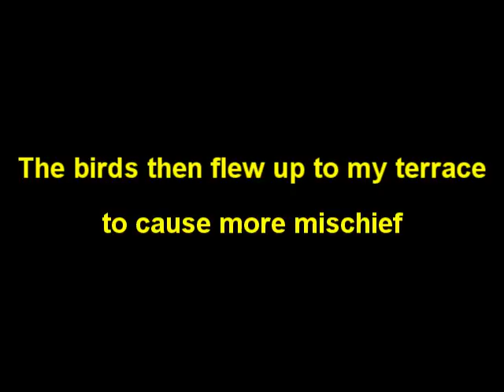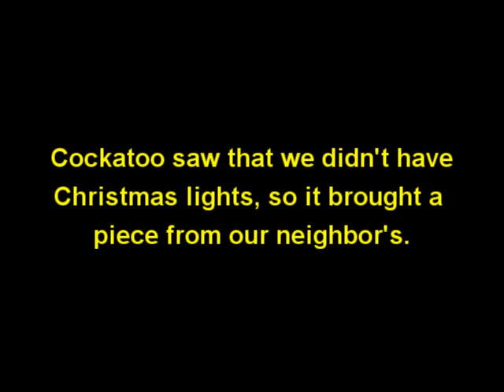Cockatoos Destroy Outdoor Christmas Lights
Wild cockatoos chew up solar-powered Christmas lights on my neighbor's pergola, before flying up to my place to cause further mischief. So funny how one flies down to the solar box on the ground after chewing it loose.